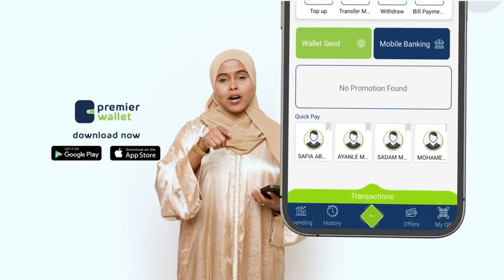Ururka Talo-Wadaag ayaa cududa taageerayaashiisa kusoo bandhigay magaalada Ceerigaabo